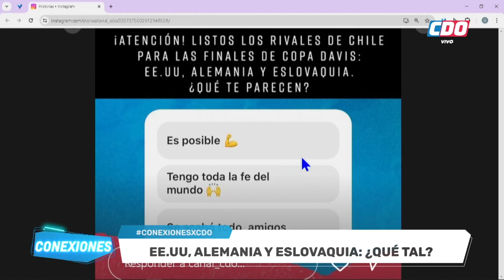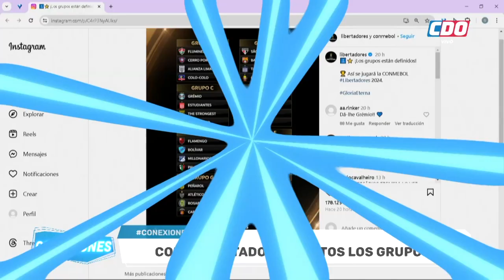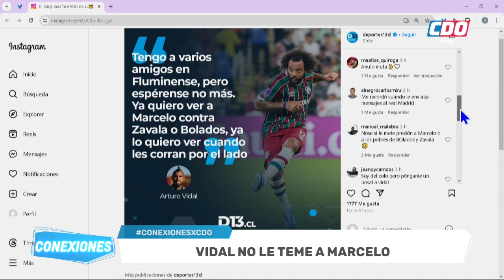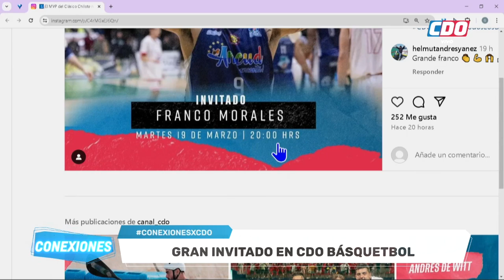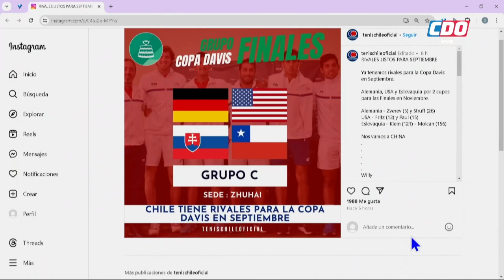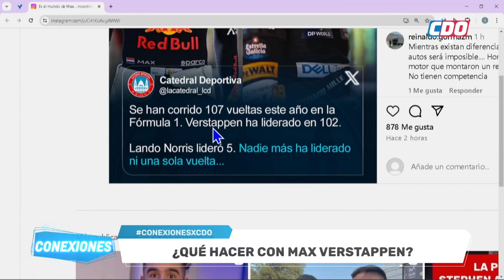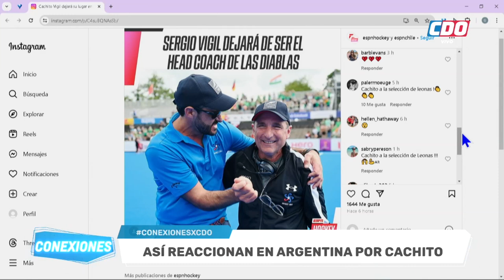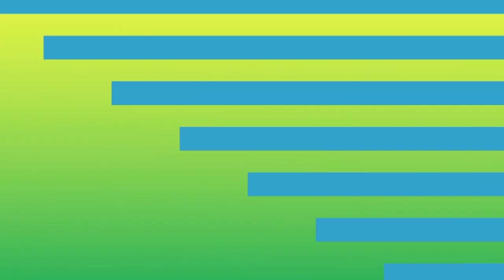Antonia y Melita Abraham campeonas Sudamericanas de Remo - Conexiones